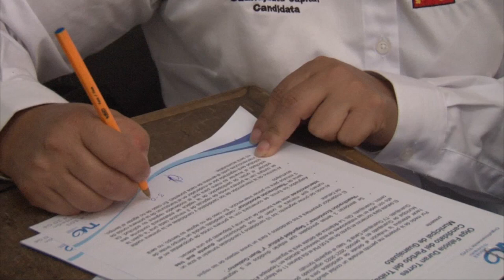Candidata del partido del trabajo, acepta la invitación al tradicional debate de TV Guanajuato.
Olga Fabiola Durán, candidata del PartidoDelTrabajo, acepta la invitación al tradicional debate de TVGuanajuato con los candidatos a la presidencia municipal de la capital.👩🏻 📄